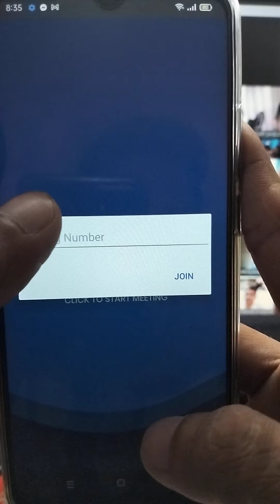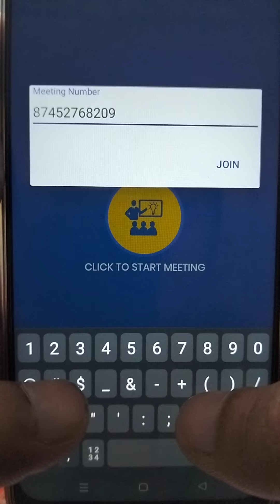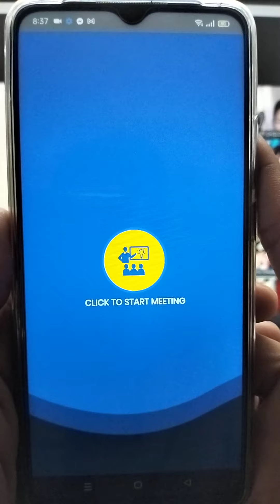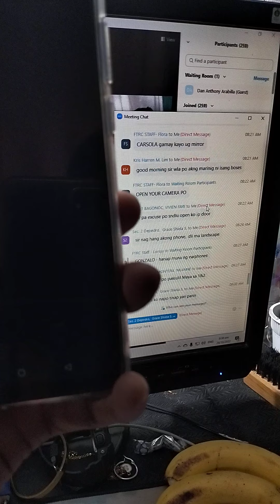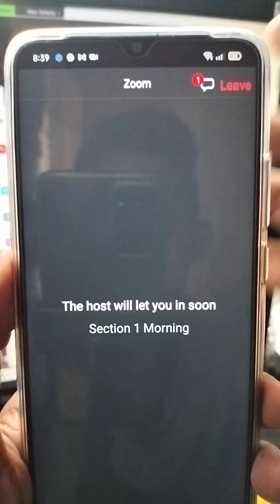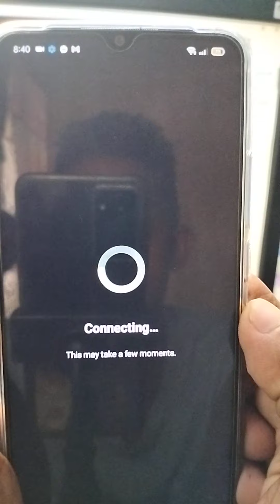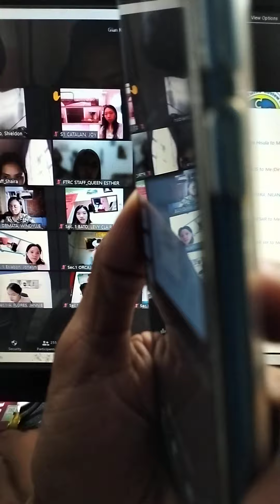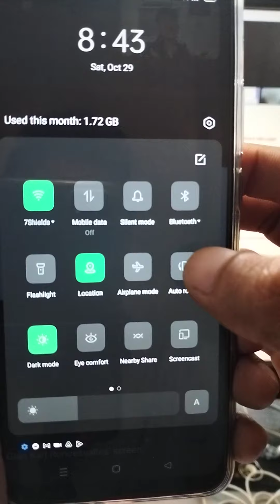"Mga dapat gawin sa pag pasok sa FTRC APP"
This video will help FTRC Online reviewees navigate the FTRC app while joining the FTRC online review classes.